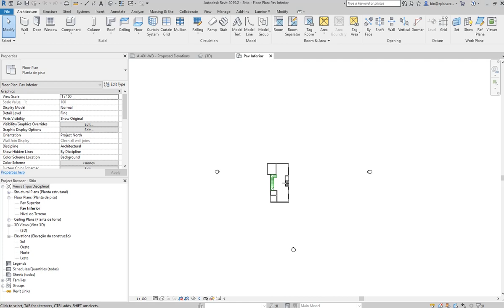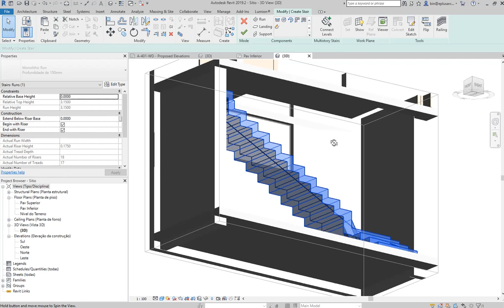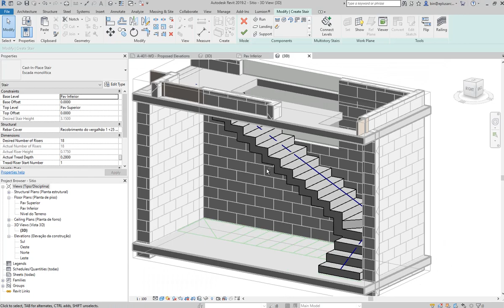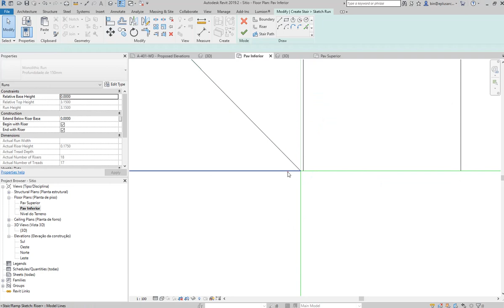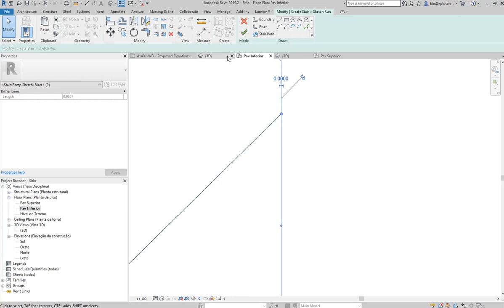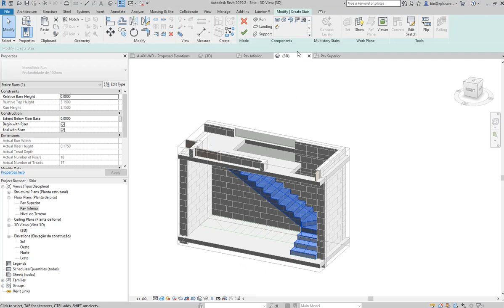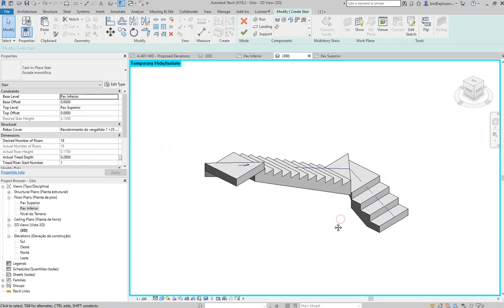Workaround of diagonal riser not counting on a U Shaped Stairs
This is a short video explaining the issue I have while creating the stairs from an existing CAD profile. One is the Underside Surface issue, and one of the Riser Counting issue.
It also shows a possible workaround to fix both issues.